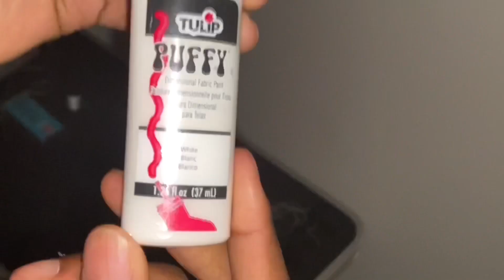How To Make a Ski Mask From A Beanie😱🔥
Custom Ski Mask From A Beanie

Step 1: Mark the eye and mouth area
Step 2: Cut along the marks
Step 3: Sew mouth and eye wholes
Step 4(optional): Use puffy paint to put a letter above the eye area

SC- @WAVY.MARI2X

Listen ad-free with YouTube Premium
Song       Magnolia
Artist       Playboi Carti

Licensed to
YouTube by

UMG (on behalf of AWGE Label); Warner Chappell, Sony ATV Publishing, UNIAO BRASILEIRA DE EDITORAS DE MUSICA - UBEM, LatinAutor - SonyATV, LatinAutor - Warner Chappell, Songtrust, PEDL, ASCAP, BMI - Broadcast Music Inc., and 18 Music Rights Societies
Playboi Carti - Mag